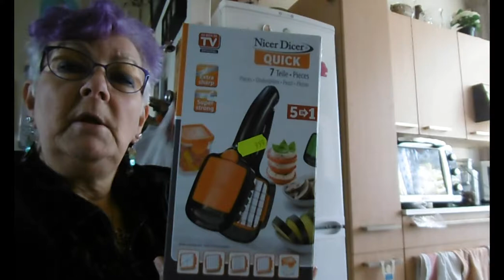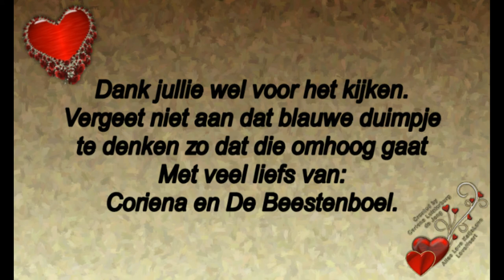Woensdag 9 oktober Rebecca komt en Jack mijn begeleider Een drukke dag dus #589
Megapixels: 16 megapixel
Optische zoom: 12x
Beeldsensorformaat: 1/2.33 inch
Beeldstabilisator:  Ja
Digitale zoom: 4x

Samsung Galaxy S5:
Resolutie 720x1280